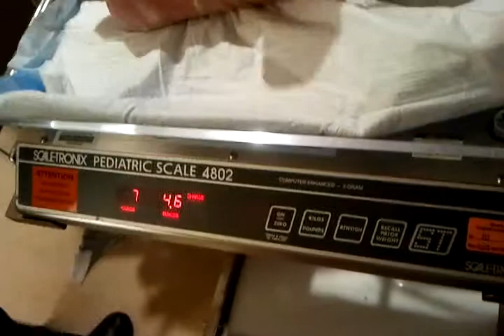Fresh Out The Womb: Welcome Camila